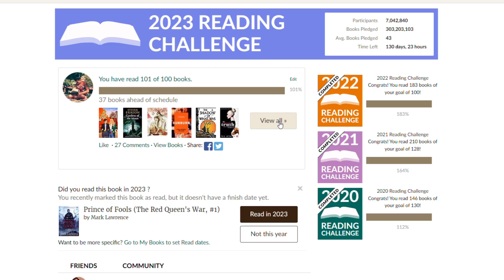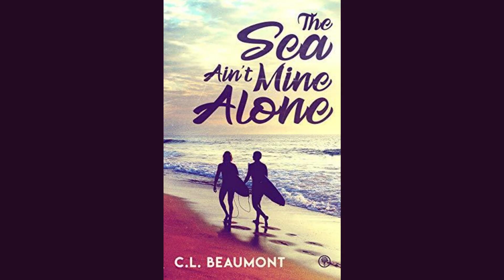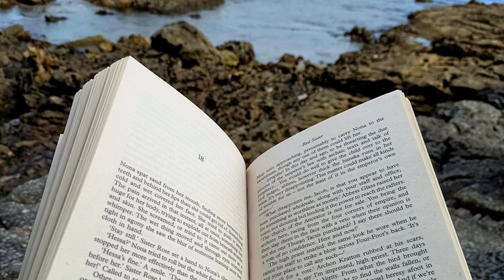TOP 5 out of the 101 books i've read so far this year ✨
📚honorable mentions:
✨She Who Became the Sun (fantasy) by Shelley Parker-Chan
✨Seven of Spades (mm thriller, 5-book series) by Cordelia Kingsbridge
First book: Kill Game.
✨Let's Do This (mm sports romance) by Loren Leigh

📚top 5 books:
💙Before They Are Hanged by Joe Abercrombie (fantasy)
💙MDZS (Mo Dao Zu Shi, Grandmaster of Demonic Cultivation) by MXTX (danmei, xianxia (chinese fantasy romance))
💙The Husky and His White Cat Shizun by Meatbun (danmei, xianxia)
💙The Adrien English Mysteries series by Josh Lanyon (mm thriller, 6-book series)
First book: Fatal Shadows

Chapters:
00:00 intro
00:29 honorable mention 1
2:30 honorable mention 2
2:55 hm 3
4:04 hm 4
5:22 hm 5
6:24 top 5
6:30 book 1
7:14 book 2
9:26 book 3
11:00 book 4
12:06 book 5
14:00 outro